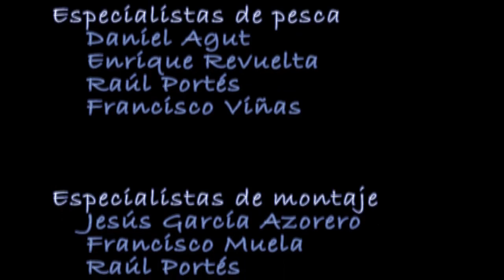Apuntes de pesca con mosca. Capítulo 2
Pesca en río silíceos
Esta vez hemos dedicado esta nueva entrega a la pesca en ríos silíceos, pero no todo es sacar peces del agua, además de a la pesca en el documental hemos dedicado un espacio a la entomología, al lance y al montaje; pero también a otras disciplinas que no están discutidas y que complementan el mismo espíritu que nos lleva a recorrer los ríos y sus paisajes, como son la geología y a la música.